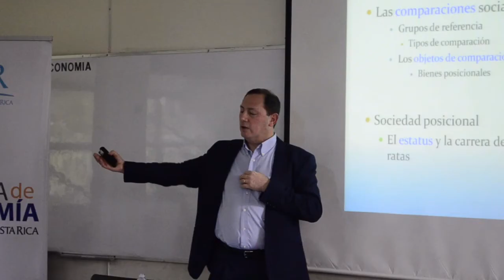Entrevista a Mariano Rojas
Economía de la Felicidad